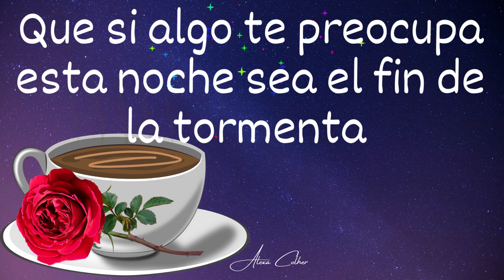Buenas noches Feliz bendecida y agradable noche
Feliz Noche Mensaje positivo de Buenas noches
reflexiones